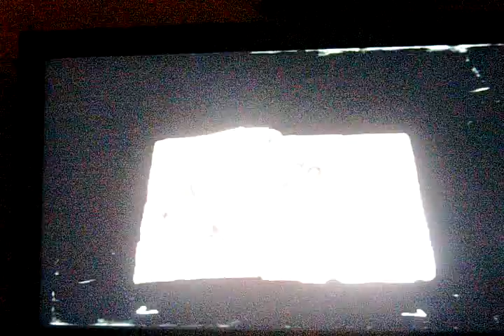Rule Of Rose(SPOILERS) part 2-Mel needs a hug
here is part 2, major boob talk for all the guys out there!! XD